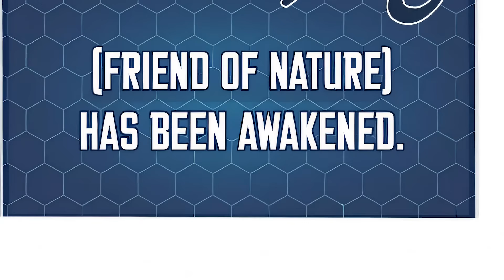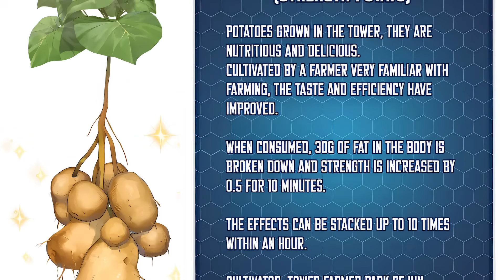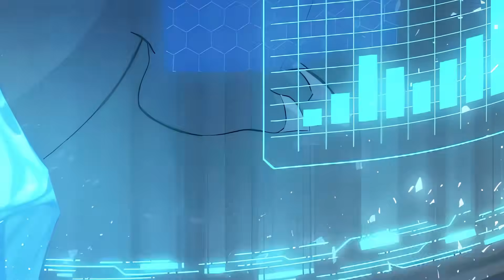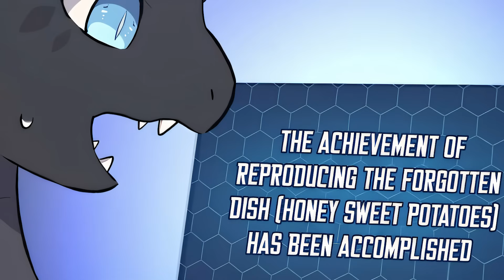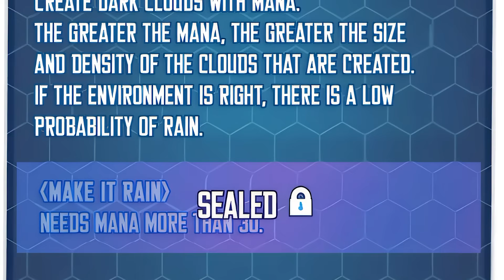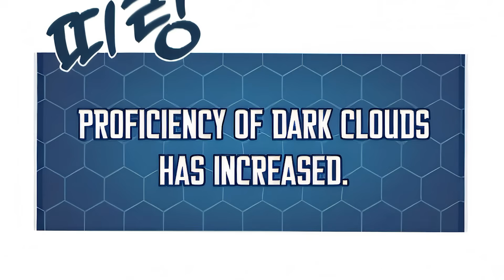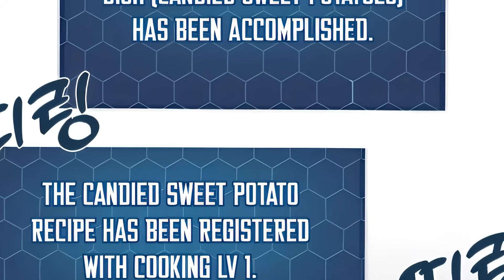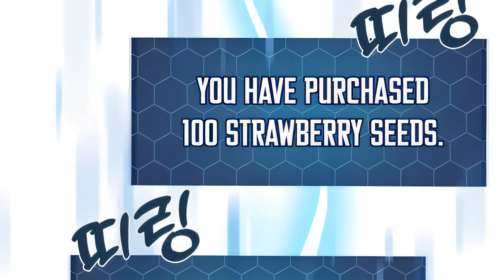[46-54] He Farmed for 1,000 Days & Unknowingly Became the World's Strongest - Manhwa Recap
and get 2 strong Epics+1 Legendary champion

Additional Terms may apply on Amazon.com Gift Cards as set forth Prizes will be rewarded randomly, subject to eligibility requirement set forth in the Promotion Official Rules. Promotion Period: April 15th, 2024 at 12:01 a.m. Eastern Time (USA) (“Start Date”) - May 31st, 2024 at 11:59 p.m. Eastern Time (USA) (“End Date”).